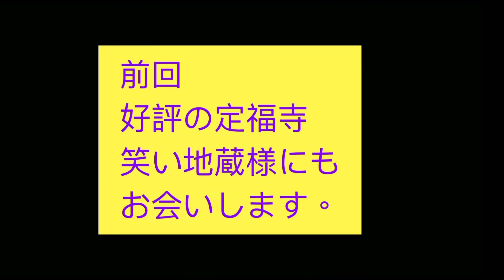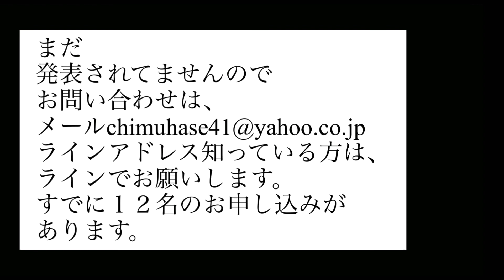養花院のツアーの紹介